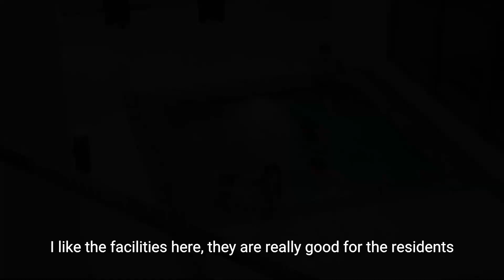CẢM NHẬN CUỘC SỐNG THỰC TẾ TẠI THE DRAGON CASTLE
🌻 The Dragon Castle - một dự án được thiết kế - xây dựng - quản lý & vận hành theo 100% tiêu chuẩn Hàn Quốc tọa lạc ngay trung tâm Bãi Cháy, Hạ Long được nhiều cư dân lựa chọn an cư.
Khi đến nơi đây, cư dân có thể thấy ngay không gian sống tiện nghi với hơn 30 tiện ích hiện đại: hồ bơi, phòng gym, phòng yoga, BBQ, sân chơi nước dành cho trẻ em…
🍀 Đồng thời, cư dân có thể cảm nhận một bầu không khí thân thiện, vui vẻ và đoàn kết giữa các cư dân. Mỗi chiều cuối ngày, khuôn viên nội khu rộn rã tiếng cười nô đùa của những em nhỏ, tiếng trò chuyện của các cô chú lớn tuổi, tiếng chạy bộ, tập thể thao của các bạn trẻ…
Kính mời Quý khách hàng cùng xem video về cuộc sống thường nhật của cư dân tại dự án The Dragon Castle.
✨ Hiện tại, từ nay đến tháng 5/2024, khách hàng có chỉ cần đóng 35% là được nhận nhà ở ngay, phần còn lại thảnh thơi thanh toán trong 22 tháng, đi kèm combo quà tặng lớn (thiết bị điện tử, xe SH) được trừ thẳng vào giá trị căn hộ.
NATIONAL HOUSING ORGANIZATION N.H.O JSC - CÔNG TY CP TỔ CHỨC NHÀ QUỐC GIA
Trụ sở chính: 44B Nguyễn Văn Trỗi, Phường 15, Quận Phú Nhuận, TPHCM
Thời gian làm việc: 8 sáng – 5 chiều
👇 Xem ngay các dự án mới nhất của N.H.O:
THE DRAGON CASTLE